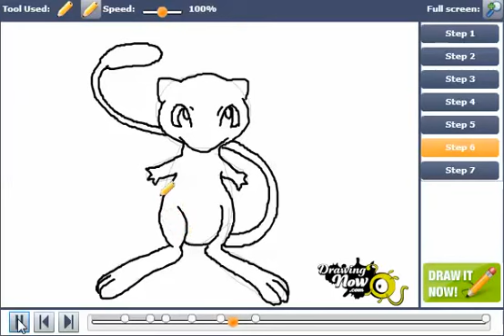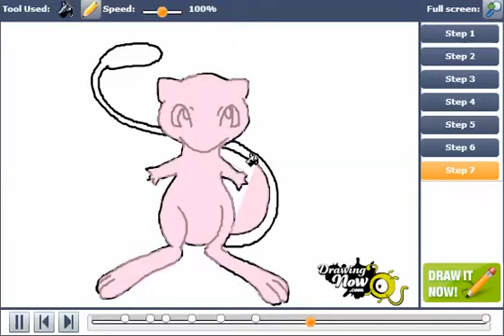How to Draw Mew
You can see the original tutorial of How to Draw Mew